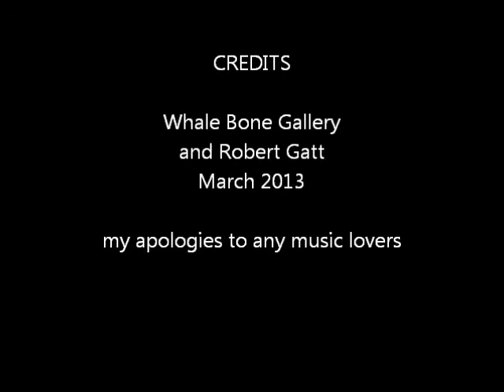theramin2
my first theramin on show at Port Fairy's Whale Bone Gallery over the 2013 folk festival weekend